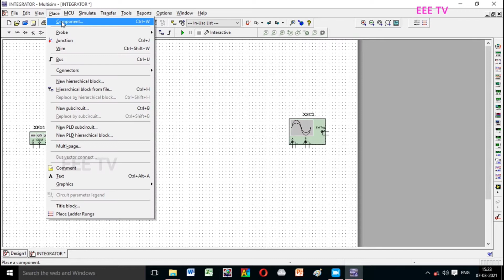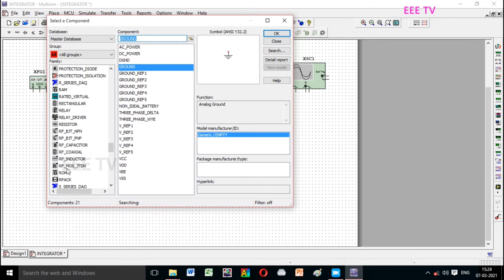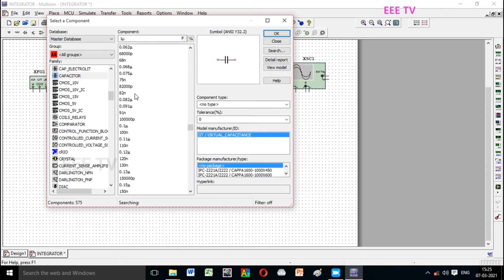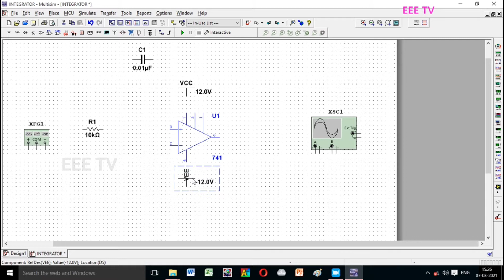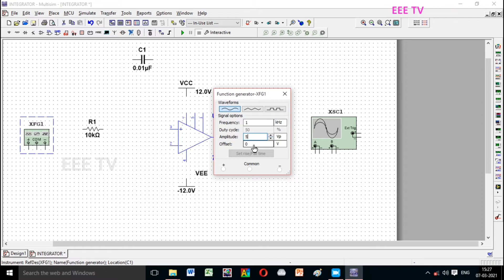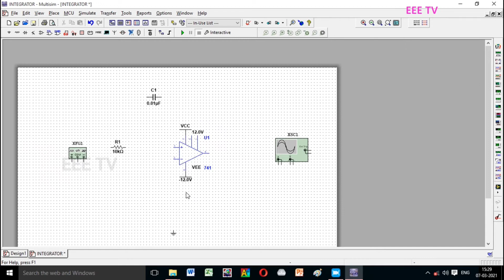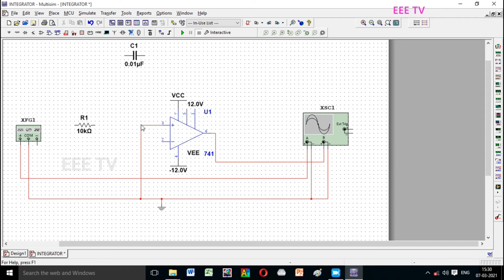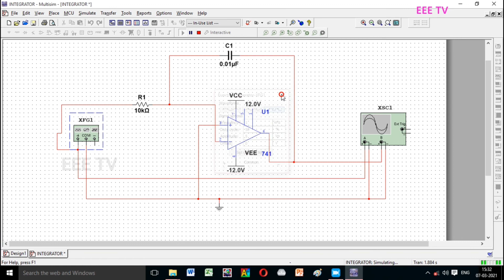SIMULATION OF INTEGRATOR USING MULTISIM |தமிழில்|IN TAMIL